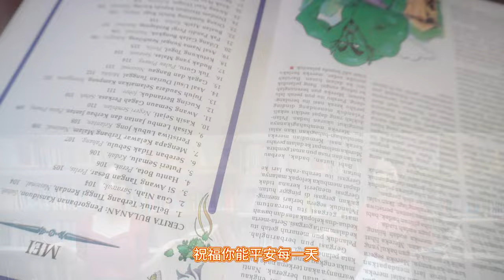槟城韩江中学 校园新春贺岁MV 《龍龍的新年》LONG LONG NEW YEAR| Cover MV | 演唱：郑斌彦 爱迪生 刘伊幸 王希豪